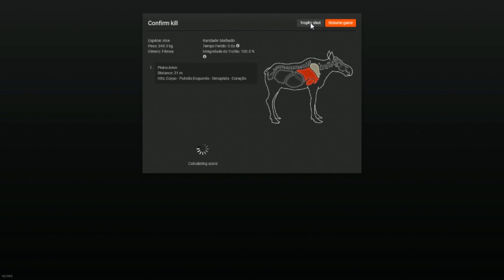The Hunter Classic - Alce Malhada.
Alce malhada levando chumbo da fumacenta Muzzloader Pistol Inline .50.